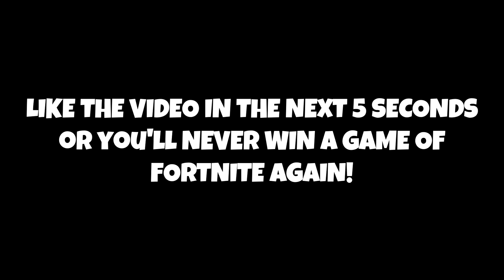This Is Why I'll Miss Legacy Settings...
Use Creator Code Bayzz